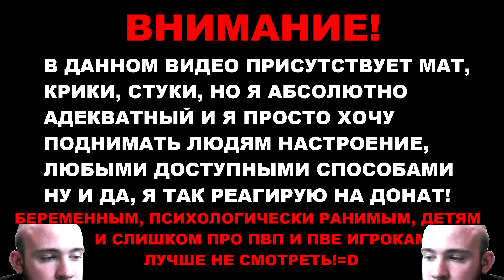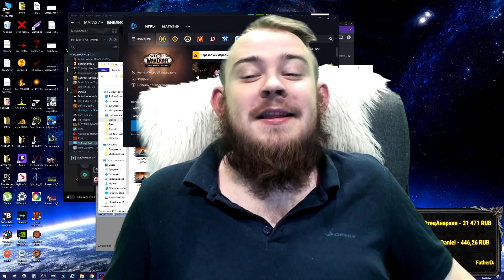ИВЕЛНОУ + ОБЩЕНИЕ БАЛАНС ДРУИД МИФИК + WOW PVE WOW SHADOWLANDS ТОП МОМЕНТЫ С TWITCH РЕАКЦИИ ДОНАТЫ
wow pve, мифик +, друид, баланс,
twitch ru, топ моменты, твичру, funny twitch moments, twitch fails, twitch moments, twitchru,
топ моменты твича, клипы, топ моменты твич, топ твича, топ твич, твитч, лучшие моменты с twitch, рофлы,
РЕАКЦИИ,донаты,wow shadowlands,wow, shadowlands wow, world of warcraft shadowlands,
вов, вов шадоулендс,вов шл,wow sl,shadowlands,
Ивелноу,
ивелноу стрим,
Ivelknow,
ivelknow стрим,
стрим вов,
стрим wow,
wow стрим, общение